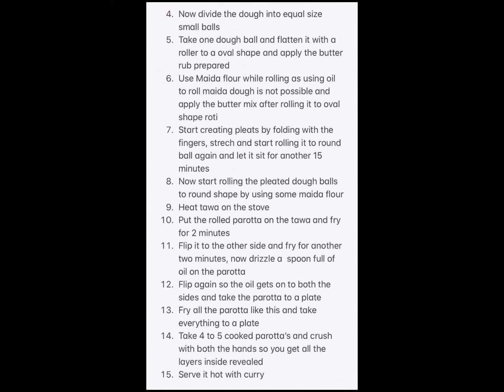Parotta Recipe : 139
Parotta

Ingredients

Plain flour/ Maida  2 cups
Bi carb soda            A pinch
Oil                              2 tbsp
Water

Butter rub for parotta

1. Heat oil in a pan and melt butter
2. Once the butter melt add the plain flour and mix well and keep it aside to rub on parotta while making it

Parotta making

1. Mix the plain flour with salt, sugar, bi Carb soda,oil and water to a dough consistency
2. Dough should be a bit loose like Chapathi dough and not tight like puri dough
3. Add another table spoon of oil and knead it well let  the dough sit for three hours
4. Now divide the dough into equal size small balls
5. Take one dough ball and flatten it with a roller to a oval shape and apply the butter rub prepared
6. Use Maida flour while rolling as using oil to roll maida dough is not possible and apply the butter mix after rolling it to oval shape roti
7. Start creating pleats by folding with the fingers, strech and start rolling it to round ball again and let it sit for another 15 minutes
8. Now start rolling the pleated dough balls to round shape by using some maida flour
9. Heat tawa on the stove
10. Put the rolled parotta on the tawa and fry for 2 minutes
11. Flip it to the other side and fry for another two minutes, now drizzle a  spoon full of oil on the parotta
12. Flip again so the oil gets on to both the sides and take the parotta to a plate
13. Fry all the parotta like this and take everything to a plate
14. Take 4 to 5 cooked parotta’s and crush with both the hands so you get all the layers inside revealed
15. Serve it hot with curry